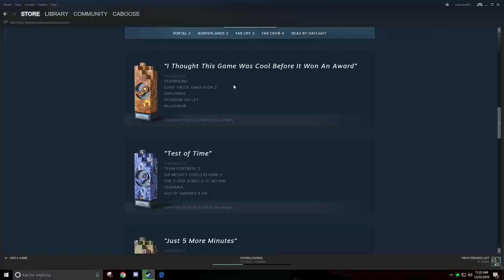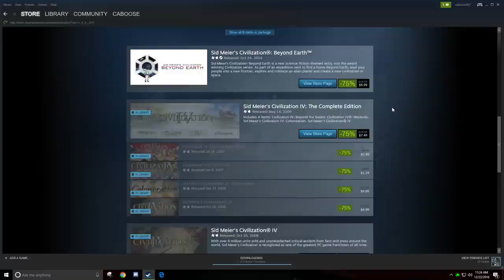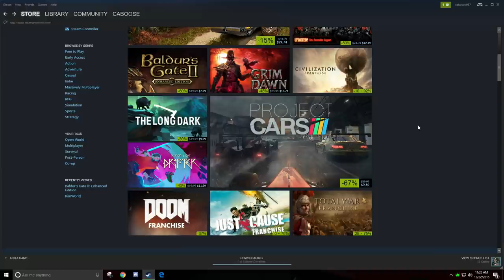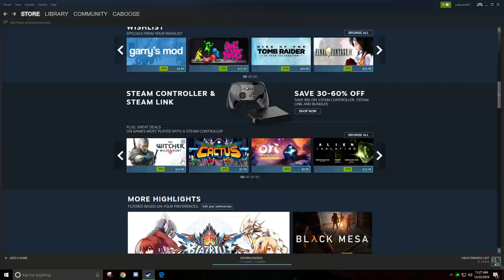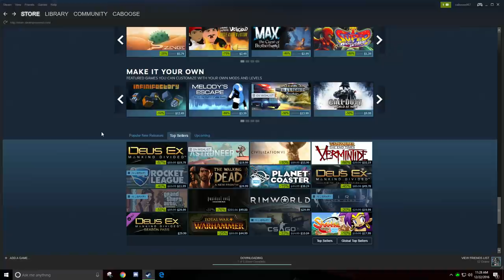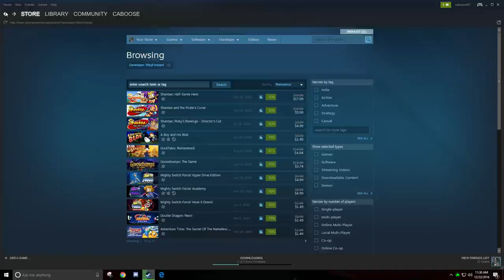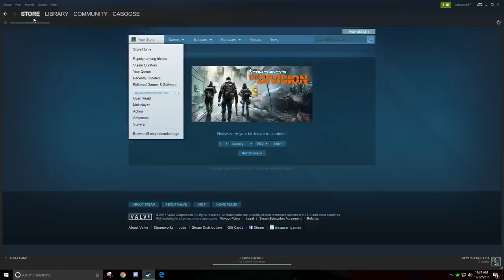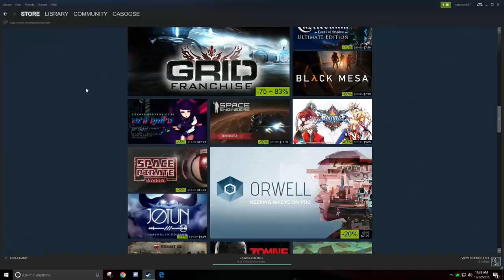Steam Sale 2016 Winter Edition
Back again with another Steam sale. I list of some good games and explain it is best to wait and think about a game.

I have tons of footage on a lot of games on sale. Check out the playlist of videos of me talking about some games.